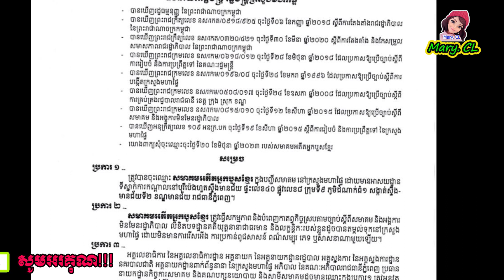អបអរសាទរ! លោកគ្រូ សាន សុជា ជាទីប្រឹក្សាជាន់ខ្ពស់ របស់...